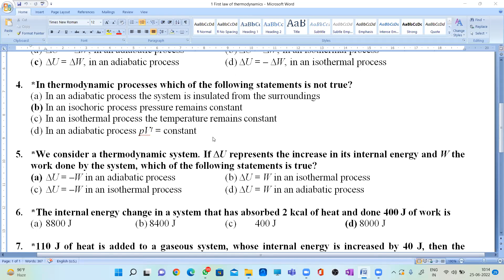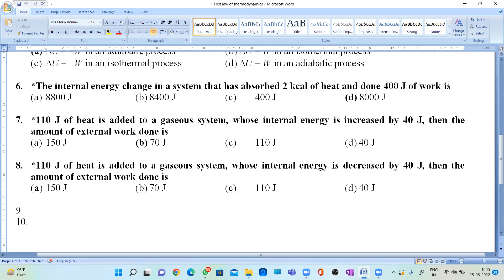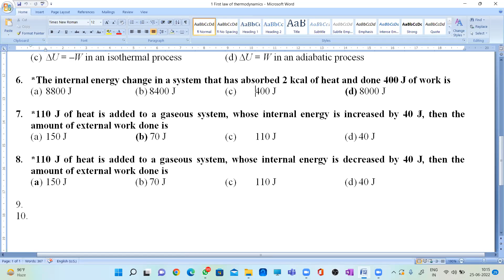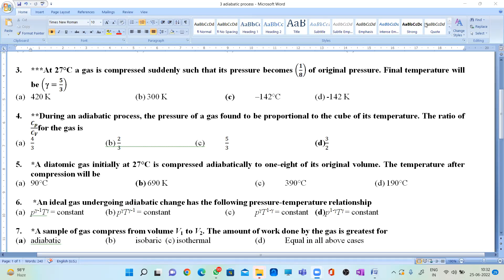class 2 Basic problems of thermodynamics